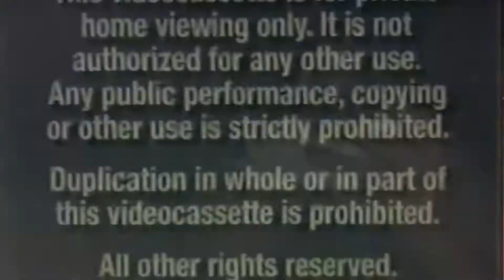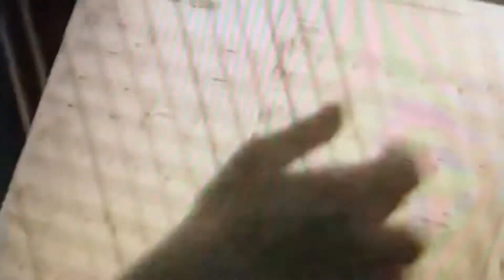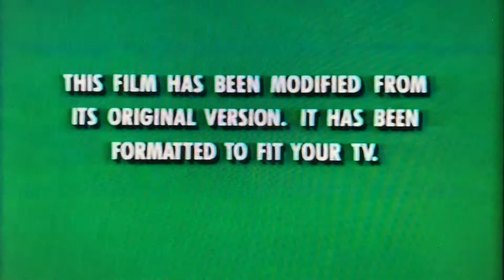Opening to Muppets Treasure Island 1996 vhs (2002 special edition)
Opening previews of muppets treasure island
01 navy blue fbi warning screen
02 Walt Disney home entertainment
03 beauty and the beast: special edition preview
04 coming soon to own on video and dvd
05 Cinderella 2: dreams come true preview
06 monsters inc: preview
07 Tarzan and Jane preview
08 More Excitement From Disney
09 Disney feature presentation logo
10 green format screen
11 Walt Disney pictures
12 Jim Henson productions
13 start of movie